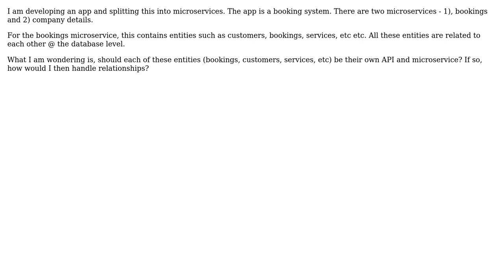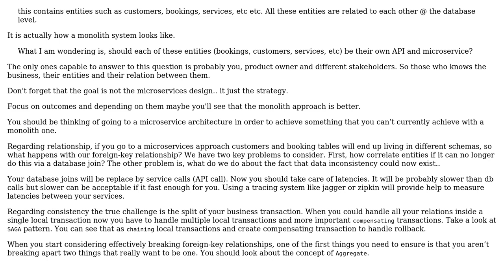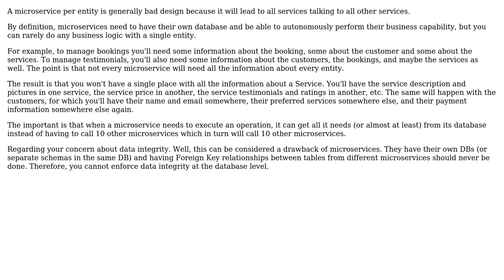Software Engineering: Microservice boundaries and table relationships (3 Solutions!!)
Software Engineering: Microservice boundaries and table relationships

With thanks & praise to God, and with thanks to the many people who have made this project possible! | Content (except music & images) licensed under CC BY-SA | Music | Images & others | With thanks to user Francesc Castells user CodeScale user Bladerider1 user arkantos and the Stack Exchange Network Trademarks are property of their respective owners. You are responsible for your own actions.